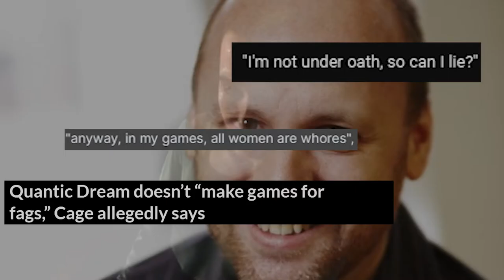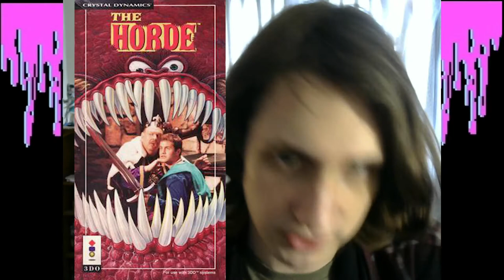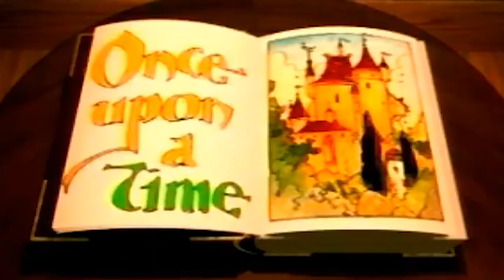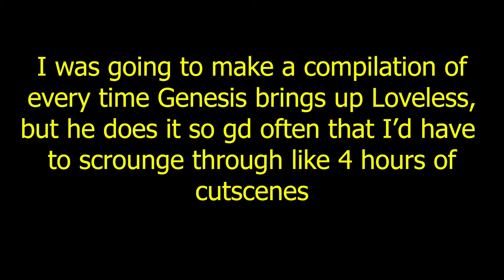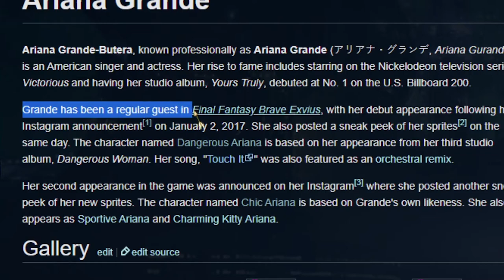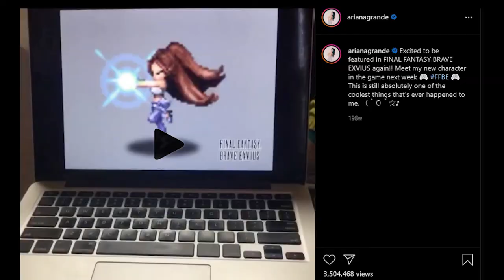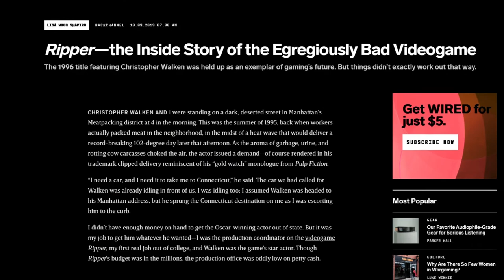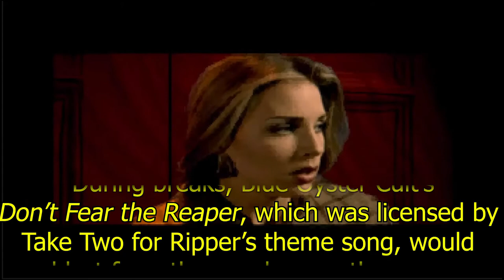The Wackiest Celebrity Game Cameos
The Christopher Walken compilation is coming, don't worry.

Music used (in approximate order):
Actor's Anteroom - Melty Blood OST
Metamorphosis - Symphony of the Night OST
Smoke and Mirrors - Rise of the Triad OST
Kiss Off - Rise of the Triad OST
In the Shadows - BlazBlue Centralfiction OST
Boundless Network - Megaman Battle Network OST
Here Boy - Rise of the Triad OST
Tomboy [huge side] - Street Fighter III Original Arrange Album